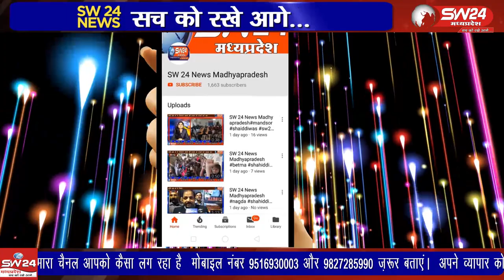julwaniya- भीलट देव मंदिर के स्थापना दिवस के मौके पर भव्य भजन संध्या, और लोकनृत्य का आयोजन किया गया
बड़वानी जिले में भीलट देव मंदिर के स्थापना दिवस के मौके पर भव्य भजन संध्या, और लोकनृत्य का आयोजन किया गया जिसमें राष्ट्रीय स्तर की प्रसिद्ध गायिका गीता बेन रबारी का भजन कार्यक्रम रहा। जुलवानिया से रवि महाजन की रिपोर्ट